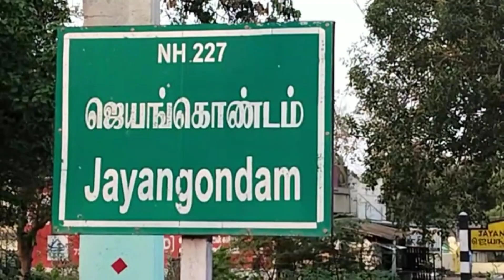மருத்துவ. சமுதாய. அமைப்பினர் கலந்தாய்வுக். கூட்டம் நடைபெற்றது